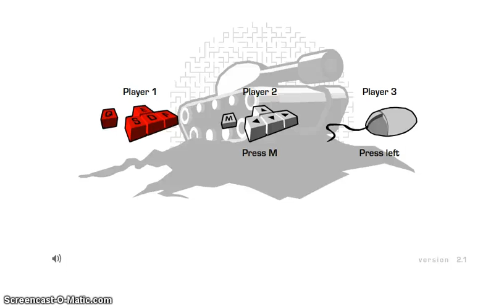AZ w/ friends - Funny Momments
Funny Momments
Laughing

Subs my yt

T
H
A
N
K
S

F
O
R

W
A
T
C
H
I
N
G